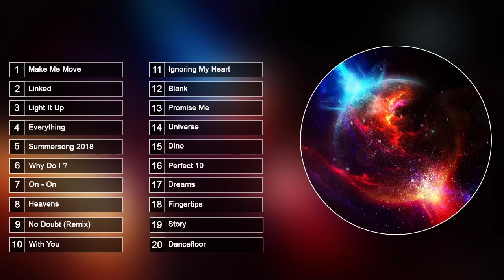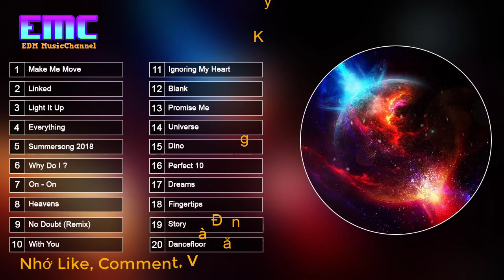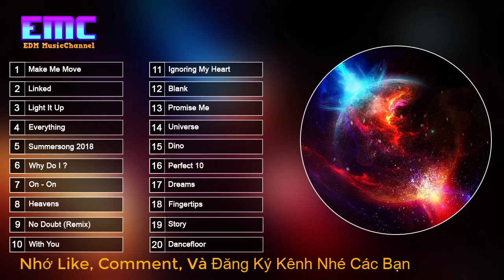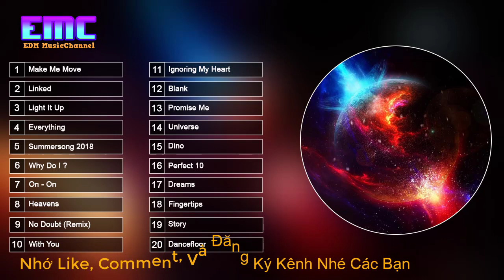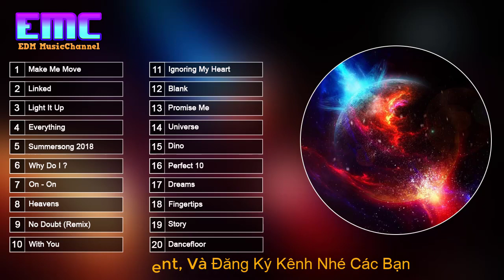Top 20 Bản EDM Hay Nhất Của NCS 2018 - Nhạc Điện Tử Hay Nhất 2018 I EDM MusicChannel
Track: Top 20 Bản EDM Hay Nhất Của NCS 2018 - Nhạc Điện Tử Hay Nhất 2018 I EDM MusicChannel